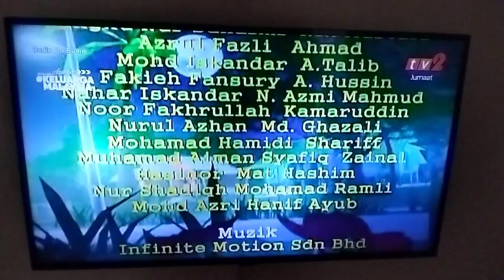Budin Oh Budin S2 - End Credits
Selamat Menonoton Adik-Adik Megacancer 90 Siri Animasi RTM TV2 Toons On 2 Terima Kasih